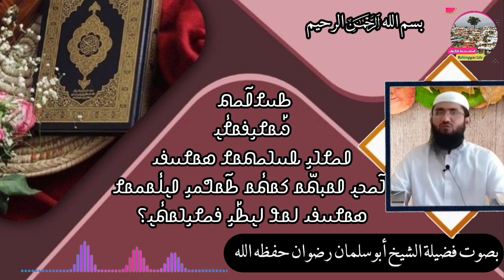حكم كتابة القرآن أو بعضه بغير اللغة العربية الإجابة بصوت فضيلة الشيخ أبوسلمان باللغة الروهنجية